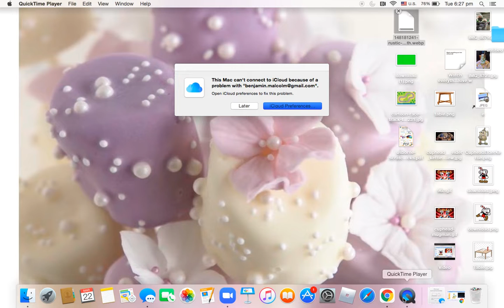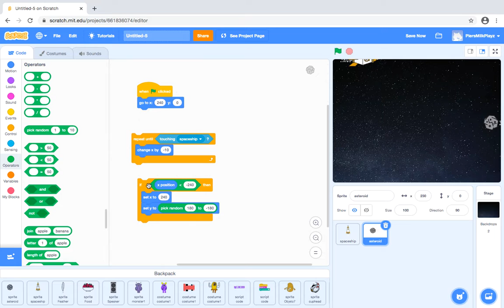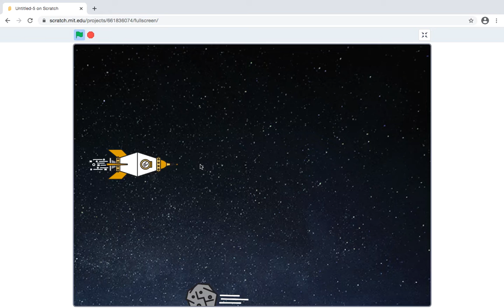making a game in scratch